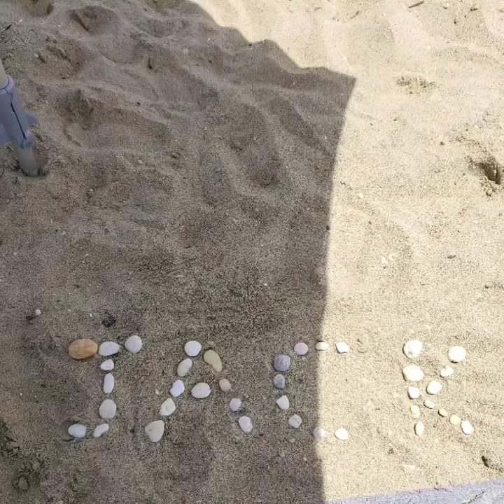Beach Day - June 19, 2020